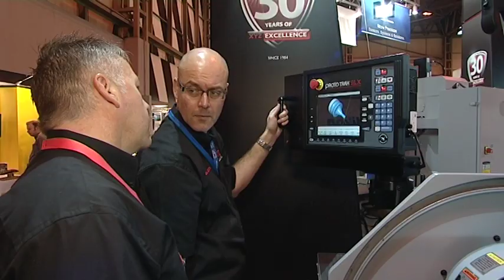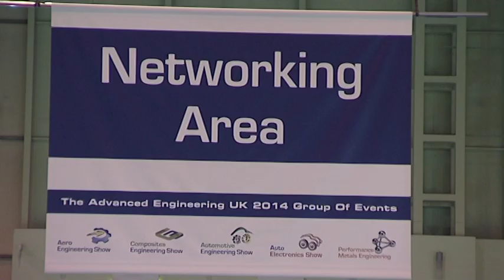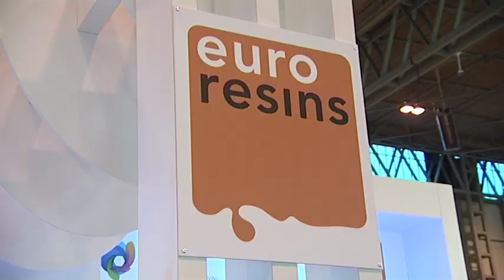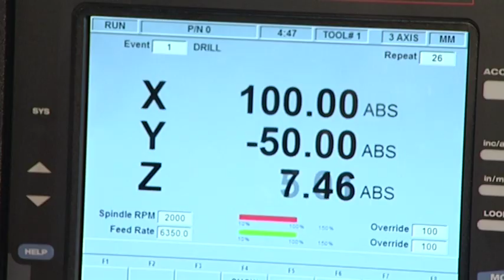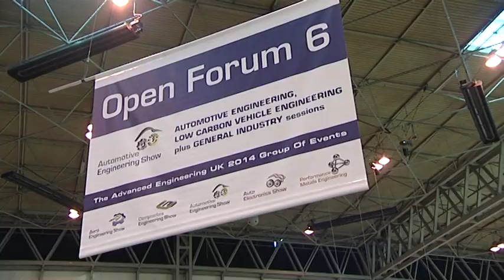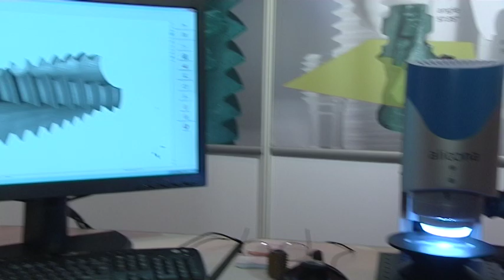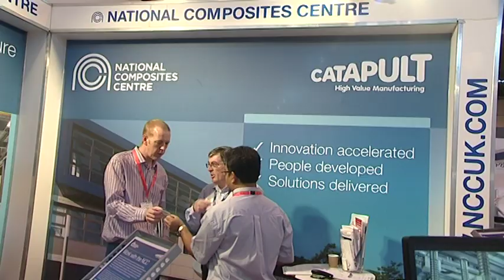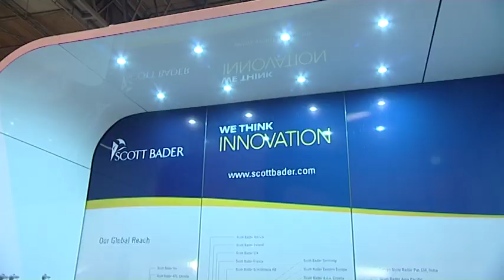Advanced Engineering UK 2014 (Nov 11th-12th) Official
Highlights from the 2014 Advanced Engineering UK group of events held at the NEC Birmingham November 11th-12th.

Check for more information on next year’s event - Advanced Engineering UK: 4-5 November 2015, NEC, Birmingham, UK

See leading industry players converge at the UK’s largest annual showcase of advanced engineering technologies & supply chain capability.